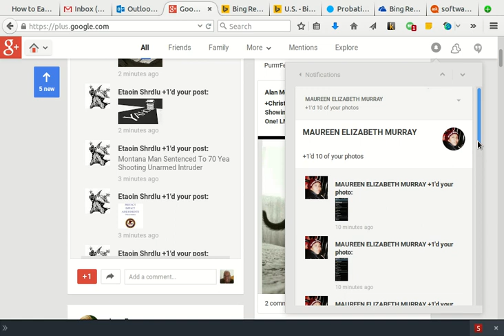Cool Context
This is cool context views of Pluses